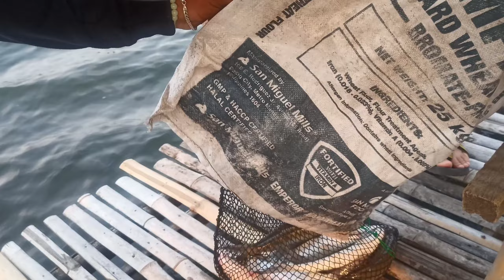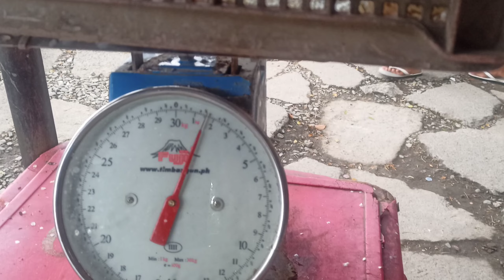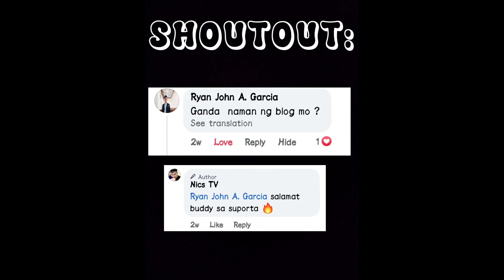Biwas lang ng biwas harvest tayo ngayon mga buddy | PART II